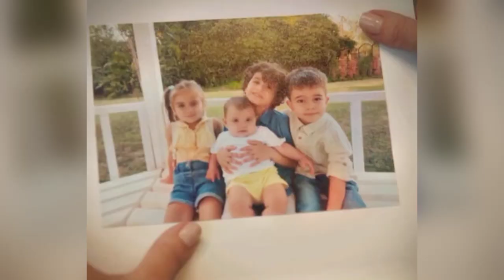Happy Mother's Day❤️🎉 Best Mother Neslihan Soysalan With Her Children😍Yabani🔥If We Have Each Other🎶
Beautiful Mother with her beautiful children...Neslihan Soysalan, Yaman Ali Soysalan, Alaz Soysalan, Çağla Soysalan and Ece Soysalan😍🥰